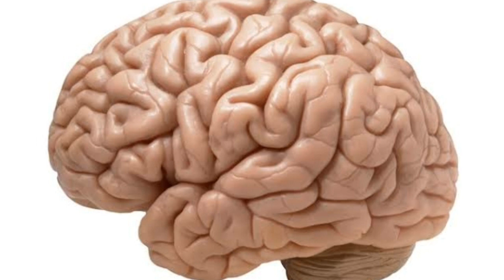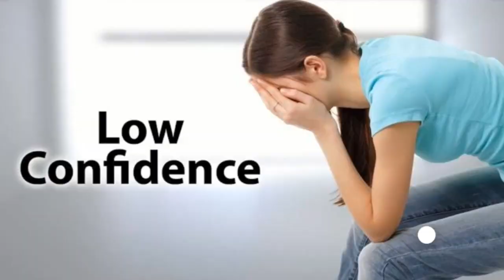Best treatment of poor memory | Medicine of low confidence | याददास्त कैसे बढ़ाएं | Anacardium 30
Hi friends, myself Dr. Kuldeep Jangid, welcome to my new video on Anacardium or 30 .

Please confirm after making payment on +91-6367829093